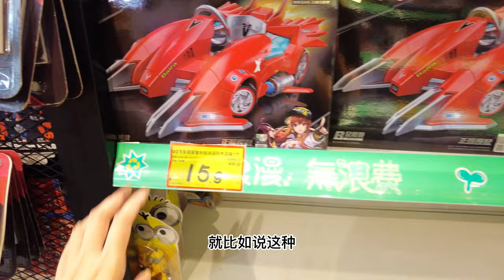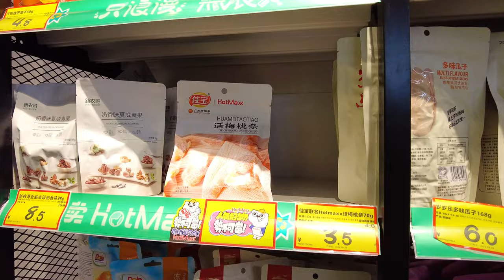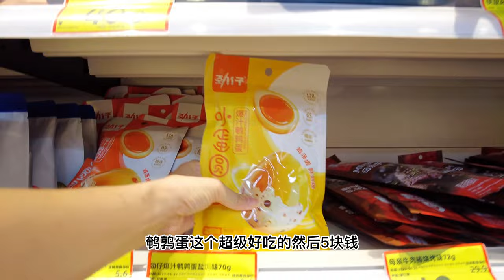你知道吗？现在国内年轻人为了省钱，都去这里买买买！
今天带到家逛逛我的最爱的宝藏折扣店-好特卖。这家店现在在上海真的超火，每次逛都是顾客满盈。这里的饮料，零食，日用品真的的都超级便宜！现在1元钱在上海的其他店都买不到什么东西的，在这里可以买到！当然，里面参杂了很多没听说过的小牌子和临期商品。不过很多都是孤品，买了这次，下次可能就没有了。